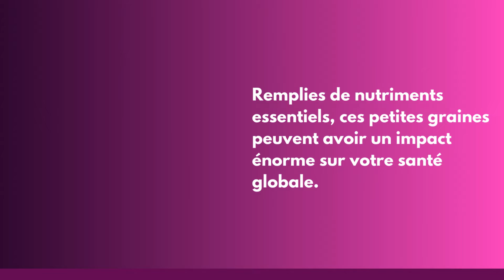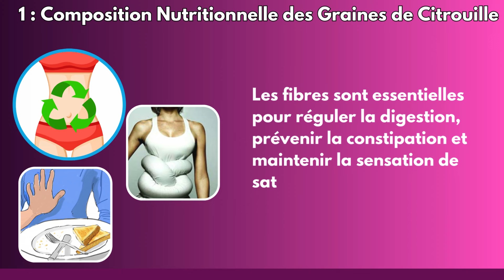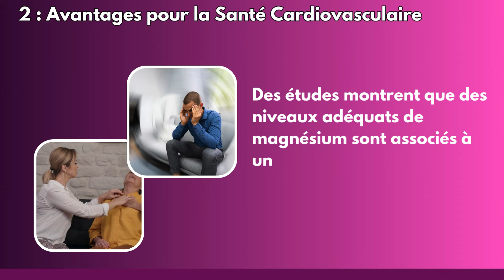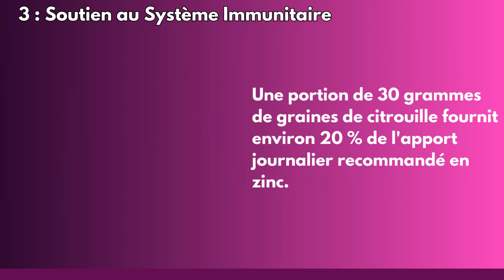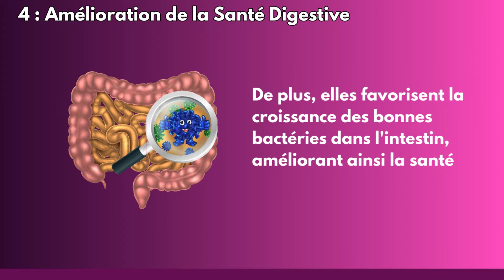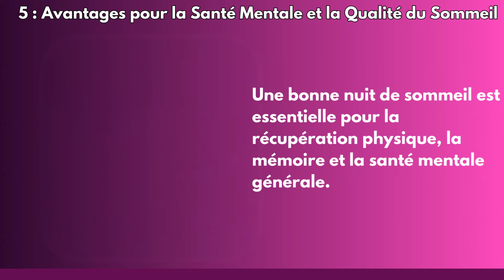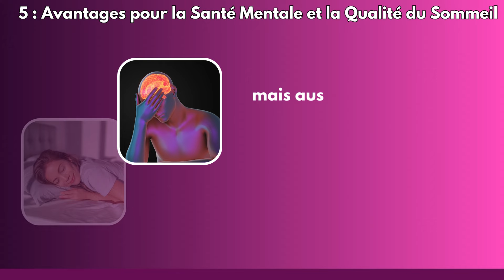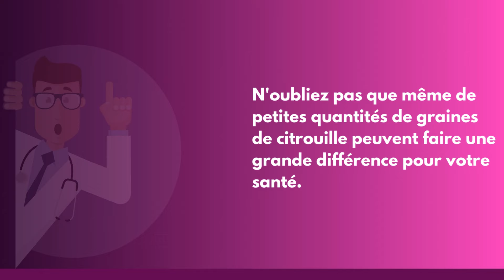Qu'arrive-t-il à votre corps lorsque vous mangez des graines de citrouille tous les jours |Avantages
Télécharge ton ebook Détox Naturelle Gratuitement ici 🎁

Dans cette vidéo, nous explorons les incroyables bienfaits des graines de citrouille pour votre santé. Découvrez comment intégrer ces petites graines dans votre alimentation quotidienne peut transformer votre bien-être général.
📌 Voici ce que nous allons couvrir :
Composition Nutritionnelle des Graines de Citrouille - Découvrez les nutriments essentiels que contiennent ces graines et pourquoi ils sont si importants pour votre corps.
Santé Cardiovasculaire - Apprenez comment le magnésium et les oméga-3 présents dans les graines de citrouille peuvent améliorer la santé de votre cœur.
Système Immunitaire - Découvrez comment le zinc et les antioxydants renforcent votre système immunitaire.
Santé Digestive - Voyez comment les fibres alimentaires favorisent une digestion saine et aident à gérer le poids.

Santé Mentale et Qualité du Sommeil - Apprenez comment le tryptophane et le magnésium peuvent améliorer votre humeur et votre sommeil.
Santé de la Peau et des Cheveux - Découvrez les effets bénéfiques des vitamines A et E, ainsi que des oméga-3, sur votre peau et vos cheveux.

📣 N'oubliez pas de :
Liker 👍 cette vidéo si vous avez trouvé ces informations utiles.
Partager 📨 avec vos amis et votre famille pour les aider à découvrir les bienfaits des graines de citrouille.
Merci de regarder et à bientôt pour une nouvelle vidéo pleine de découvertes et de bien-être ! 🌿💚

Clause de non-responsabilité:
Les informations fournies sur notre chaîne YouTube concernant l'alimentation, les vitamines et les aliments naturels destinés aux soins de santé sont uniquement à des fins d'information générale. Bien que nous nous efforcions d'assurer l'exactitude et la fiabilité du contenu, nous ne pouvons garantir son exhaustivité ou son adéquation aux circonstances individuelles.
Nous vous conseillons fortement de consulter un professionnel de la santé qualifié ou un diététiste avant d'apporter des modifications importantes à votre alimentation ou d'incorporer de nouveaux suppléments à votre routine. Le corps de chaque personne est unique et ce qui fonctionne pour un individu ne fonctionne pas nécessairement pour un autre.
Priorisez toujours votre bien-être et consultez des professionnels qualifiés pour des conseils personnalisés.